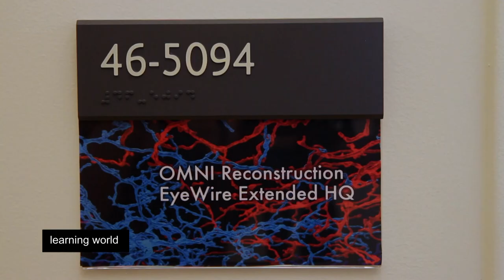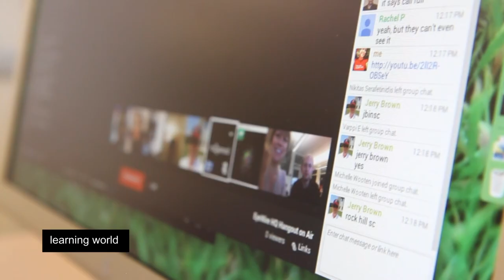MIT’s EyeWire: Crowdsourced brain game aids scientific research (Learning World: S5E16, part 3/3)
EyeWire is an open source game that anyone with a computer and an internet connection can play. But while you play, you are actually helping scientists map the brain. In order to map just one cell, it would take 50 hours for a single person, but there are 85 billion cells in a human brain.

The MIT brain research institute in Boston came up with Eyewire. Amy Robinson, its creative director, says: "If you make a 3D puzzle game out of it, and you have hundreds of thousands of people playing it online, you can collect all the data in a relatively short time. And you just need a few administrators putting the final data together."

The more people play, the sooner the team can map the retinal neurons. That’s why Eyewire is now developing from a puzzle to a even more fun game, with characters and music included.

Eyewire proves that science can be fun and by connecting online, players are not just enjoying themselves but they are contributing to a scientific discovery, helping MIT scientists to understand how the brain sees movement.

Imagine that all the academic books you needed were available for free.
Ever thought of contributing to Wikipedia? These Egyptian students already do as part of their course assignment